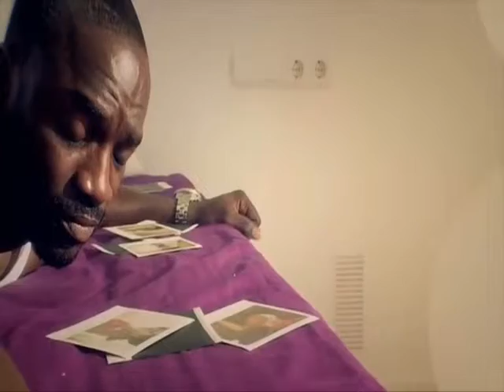TE DISCO MIX OFFICIAL part 1